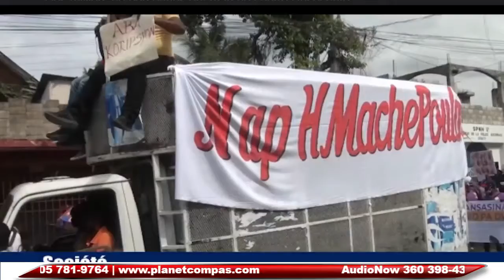Analyse Politique Dimanche 13 Decembre 2020